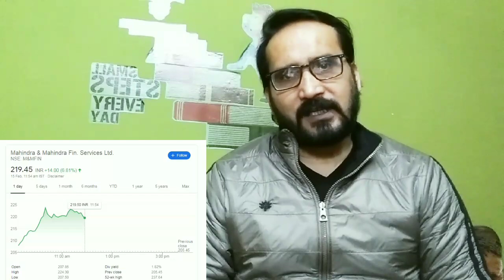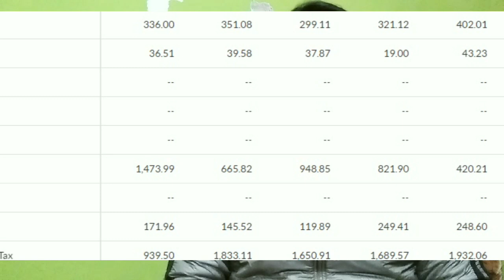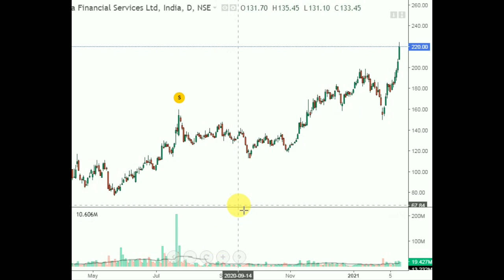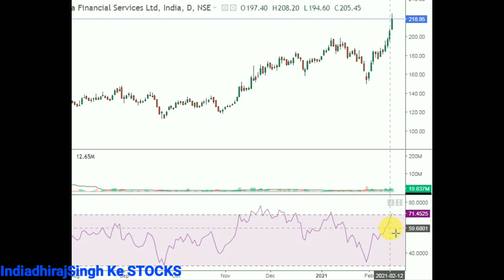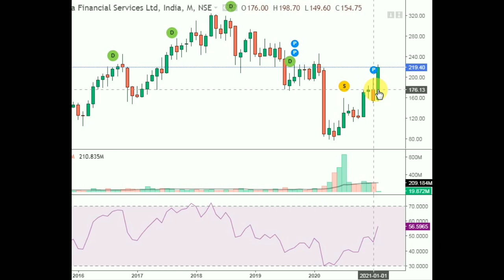M M FINANCE SHARE PRICE ANALYSIS || MAHINDRA MAHINDRA FINANCE SERVICES • M M FINANCIAL SHARE NEWS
M M FINANCE SHARE PRICE TODAY
m m finance share
m m finance share price
m m finance share price tomorrow
m m finance share price target
m m finance share price NSE
m m finance share price news
M&m share finance
M&M finance  STOCK
M&m finance share Analysis
M&M FINANCe SERVshare
Mahindra Mahindra financial services share
Nbfc share
m&M share latest News
m&M share result
m&m share technical analysis
m& m share breakout
m m finance share Hindi
m m finance share English

Technical analysis
Q3 result
Support resistance targets